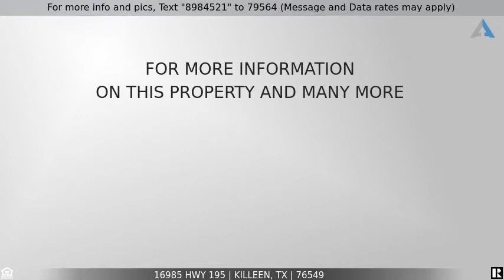Priced at $175,000 - 16985 Hwy 195, Killeen, TX 76549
Home for Sale in Killeen

This 3.252 acre property has potential to be a RV park with Lampasas River frontage and access.  Zoned Ag but could be zoned commercial if applied for through the city of Killeen.  Close to Killeen, Florence, and Georgetown with TX-195 access this property has all the vehicle traffic per day to justify a commercial property or a home on the river.  The high side is fairly level and is out of the floodplain while the low side has flood plain but would be ideal for a park for fishing and river access.  Don't miss out to own your piece of Bell County.